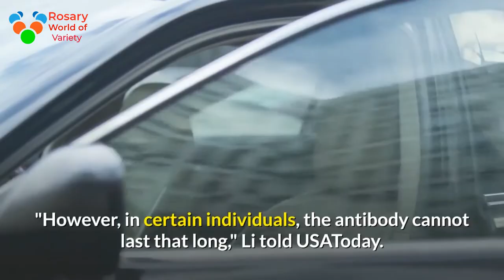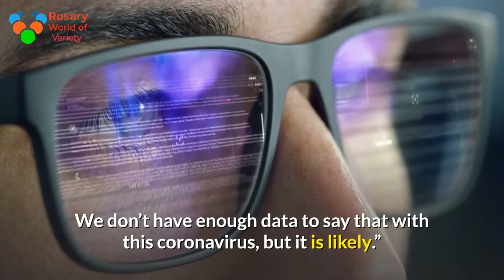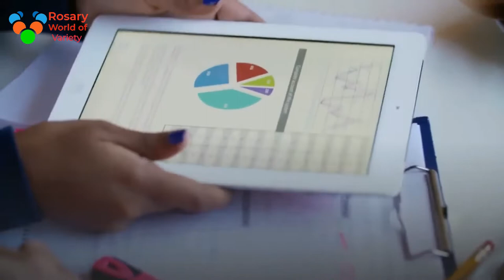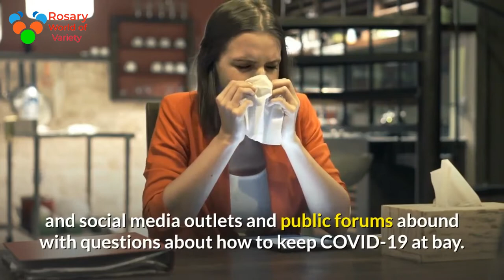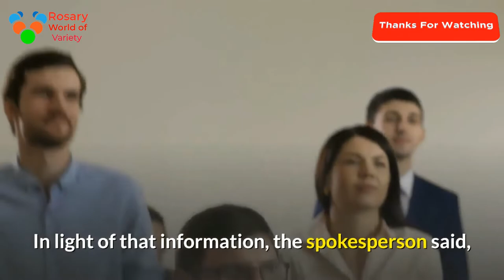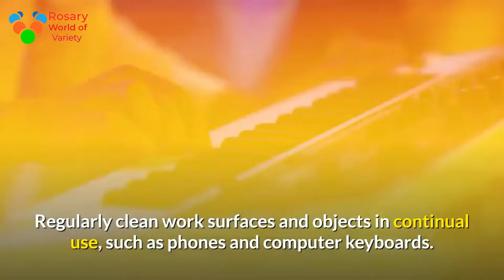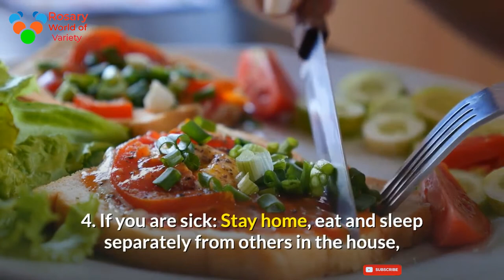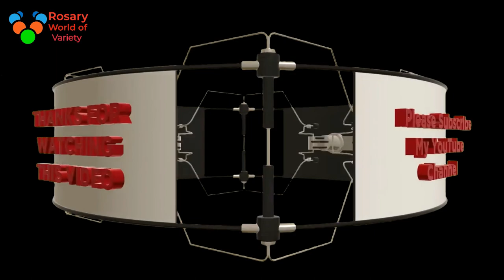covid-19 updates california,coronavirus outbreak trump temporarily,coronavirus outbreak update 9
CORONAVIRUS: CAN YOU GET COVID-19

in this episode of Corona Virus series to know what Corona Virus is and how to deal with it, as well as how to protect yourself from this new epidemic and what are the modern methods of treatment and methods of treatment in alternative medicine

The number of global cases of the new coronavirus has reached more than 255,943, as the pandemic continues its spread around the world.
However, the latest figures also show more than 89,000 people, many of whom are in China where the virus originated, have recovered from the disease.
While the recovery rate is promising, it does not mean that those who have been infected with coronavirus are not still at risk, as experts believe having the virus once does not mean you cannot get sick from it again.
This is what you need to know about coronavirus immunity and contracting the virus more than once.
If you recover from the new coronavirus, do you have immunity?
To date, there have been more than 10,000 deaths from coronavirus globally. However, most people infected with Covid-19 virus have mild disease and recover, according to the World Health Organisation coronavirus ,coronavirus explained, coronavirus symptoms, coronavirus china, coronavirus uk, coronavirus outbreak, virus coronavirus explainer, coronavirus news face masks, coronavirus facemasks, face masks, coronavirus china ,coronavirus 2020
According to Li QinGyuan, director of pneumonia prevention and treatment at China Japan Friendship Hospital in Beijing, those who have been infected with Covid-19 develop a protective antibody - but it isn’t clear how long the protection lasts.
"However, in certain individuals, the antibody cannot last that long," Li told USAToday. "For many patients who have been cured, there is a likelihood of relapse."
In children, it is currently believed that the virus causes the development of “at least short-term immunity”.
“No one knows for sure, but most children likely develop at least short-term immunity to the specific coronavirus that causes Covid-19,” Dr Peter Jung, an assistant professor of pediatrics at the University of Texas Medical School at Houston told The Huffington Post. “But just as the flu can mutate, so could Covid-19, which would make an individual susceptible to reacquiring the infection.”
However, according to Dr Stephen Gluckman, an infectious diseases physician at Penn Medicine and the medical director of Penn Global Medicine, who spoke to the outlet, it seems likely that having the disease once results in immunity in most individuals - as is seen with other coronaviruses.
Coronavirus live: Cases around the world
Tap or hover over each country for confirmed cases, deaths and recoveries
“Coronaviruses aren’t new, they’ve been around for a long, long time and many species - not just humans - get them,” he explained. “So we know a fair amount about coronaviruses in general. For the most part, the feeling is once you’ve had a specific coronavirus, you are immune. We don’t have enough data to say that with this coronavirus, but it is likely.”
This means that people who initially recovered are more likely to relapse rather than get reinfected with the virus.
According to one study, people with mild infections can test positive for the virus by throat swabs “for days and even weeks after their illness”.
But, that doesn’t mean it isn’t possible to contract the disease again, especially in those who are immunocompromised. corona virus covid-19,coronavirus covid-19 infection probability & rate per person 2020,covid-19 updates california,coronavirus outbreak trump temporarily,coronavirus outbreak update 9
“The immune response to Covid-19 is not yet understood,” the Centers for Disease Control and Prevention (CDC) explains. “Patients with MERS-CoV infection are unlikely to be reinfected shortly after they recover, but it is not yet known whether similar immune protection will be observed for patients with Covid-19.”